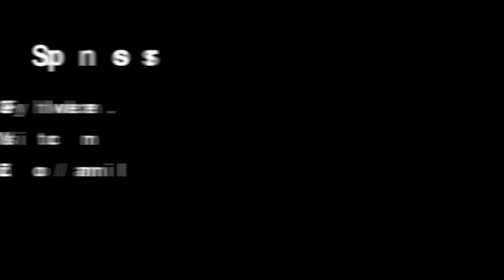The Interview Show Episode 29 Beth Brodovsky of Iris Creative 2